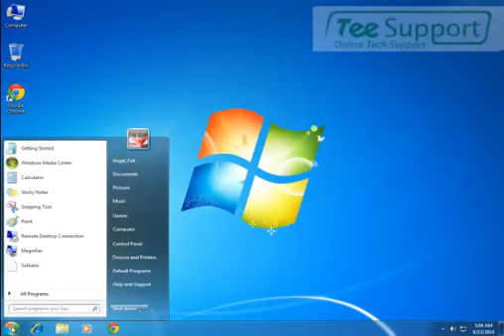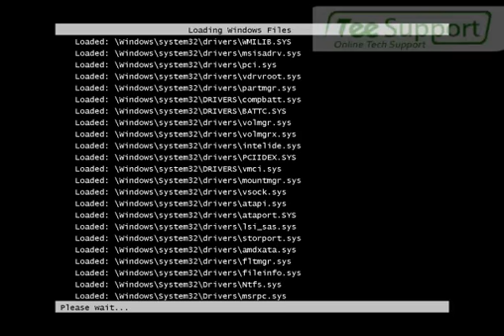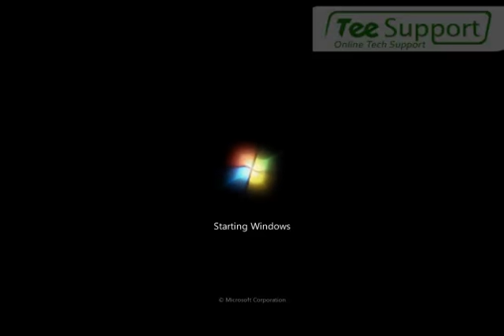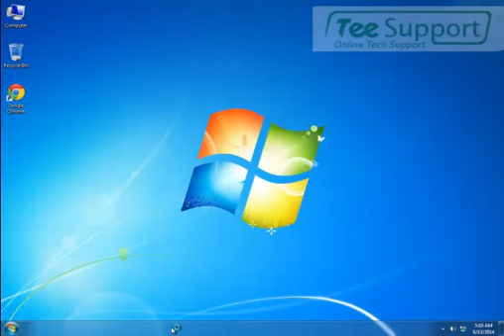Trojan horse Threat-How to Remove Win.Trojan.Symmi from Your Computer?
If your computer is infected by Win.Trojan.Symmi, you surely will have pretty of unnecessary troubles. Win.Trojan.Symmi is a foxy, stubborn and harmful Trojan horse with lots of malicious traits.
Win.Trojan.Symmi generally distributes on dubious and non-official websites like those pornographic webs, phishing webs, and webs like that. Besides, Win.Trojan.Symmi can also hide behind a third-party software, a spam email attachment or shared program package. So, if you want to keep your computer away from Win.Trojan.Symmi, you would better be careful.